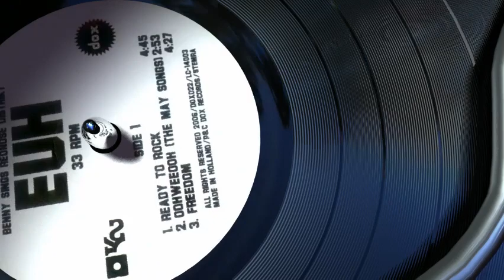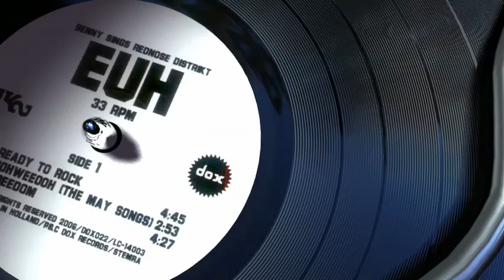Benny Sings And Rednose Distrikt - Oohweeooh (The May Songs)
Benny Sings And Rednose Distrikt - Euh 12" EP 2006